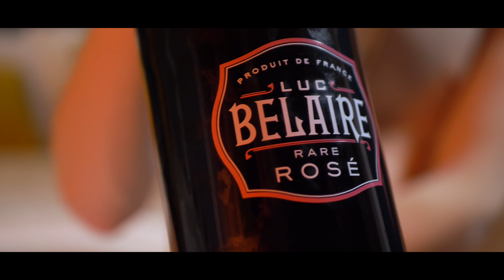Whizzy - Who Said (Official Music Video) Prod By Gifted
We would love too know your opinions and what you think.

Follow Whizzy

Follow Gifted (Producer)

Follow Ollie (Videographer)

Lyrics:

(1st Verse)

Told me too stop
why should I do that
when I’m nearly on top
these endz too hot
I’m on the block with broski
my city on lock
C.O.V
can’t hate on the kid too long
they love me on grime
but I wanna do pop
charts all ringing
now I can’t get lost
bad bs calling
no distraction
Gotta stay on job
falling down
the past still haunting
took me for clown
tell em too bounce
draw me out
prove em wrong
imma do this now
so I tell em get gone

(Chorus) x2

Who said that I can’t do this
n I can’t do that
Man I’m Whizzy fam
grime kid
just the boy in the corner
man know they won’t listen too man
she saying she loves me
too many times
cah I promised too take her Disney land
babes we ain’t dipping too France
vex at me
I took her too visit the gang

(Verse 2)

Bro been on the wing for a minute
it’s about time that he just came home
can’t make bread like these Normal dons
but at the same time I can’t stay broke
I got too many hits in this locker
That im about too promote
they don’t want smoke
I’m the best for my age
In the world
n they just can’t cope
oh no
I don’t come for necks
just come for throats
n I’m slitting them
riddems I’m killing them
this life that is live is mad
all my gs In the trap
with the bando cats
make This cash
imma stack for the rap
Canada goose got Js
wrist shining
V1
Tik tok viral
clints now whip in a German
smokey settings
with Harley Michal
whizzys revival

(Chorus) x2

(Bridge)

They said that I can’t do this
so I tell them that I’m Whizzy bro
Paris is a million miles away
so I can’t listen too hoes
lizzy on my mind
all the time
I’m too busy on road
ready too roll
she said she loved me
so I had too tell her let her go
home.

(Chorus)

Credits:

Director - Ollie Lloyd
Videographer- Ollie Lloyd
Producer- Gifted
Mixed and Mastered - Gifted
Model agency - Echelon castings - @islandgirl_kt